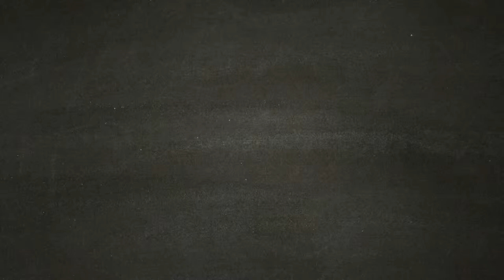Pedina la N.E.R.O. e rintraccia Red Riley - DAYS GONE [Walkthrough Gameplay ITA HD - PARTE 15]